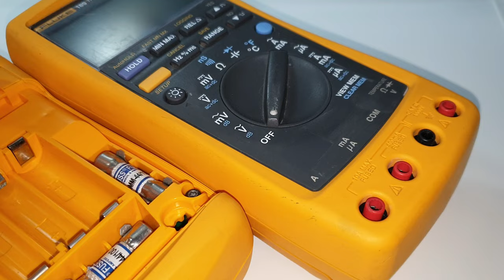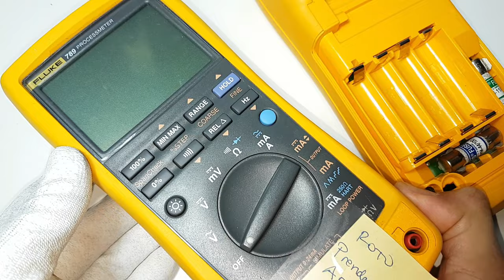🔴 Tips consejos y trucos Fluke #1 contactos pila fluque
🔴 Tips de contacto del compartimiento de la batería de Fluke 😱.

➡️ Contacto de Pila para FLUKE 👇:

➡️ Display FLUKE 187-189 👇:

➡️ Termómetro Fluke 👇:

➡️ LCD FLUKE 287, 289 👇:

➡️ Lcd para Fluke 10/11/12/12B/7-300/7-600 👇:

➡️ LCD FLUKE 175, 177, 179 👇: